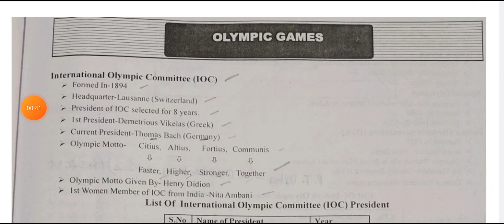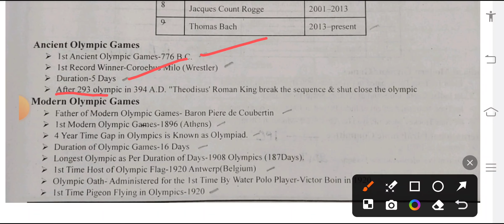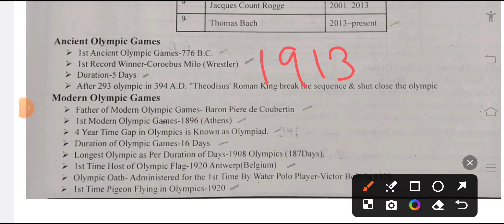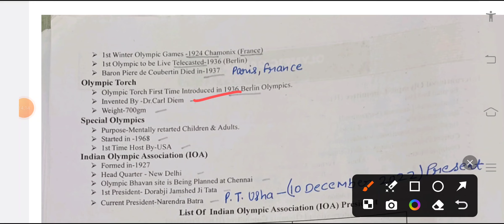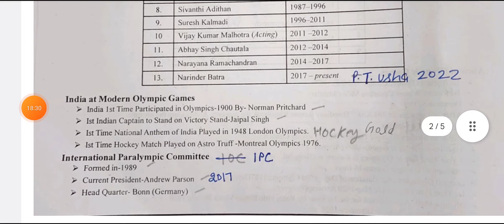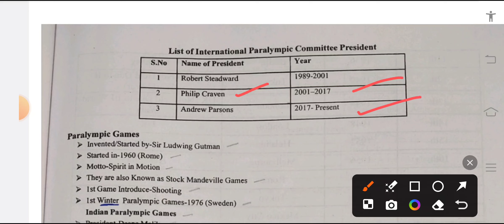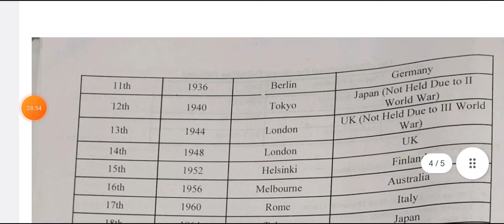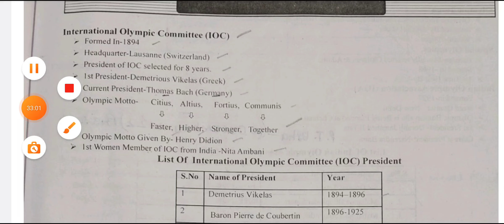Bihar STET DSSSB UPTGT All Important Questions About Olympics Games(Part 1) Details Video,Sports Gk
Olympics Games
all questions of Olympic games
Paralympic Games
important questions
all important questions regarding Olympic
Ancient Olympic important question and answer
Olympics question and answer regarding upcoming exam
competitive exam question
Bihar STET
DSSSB exam
UPTET exam